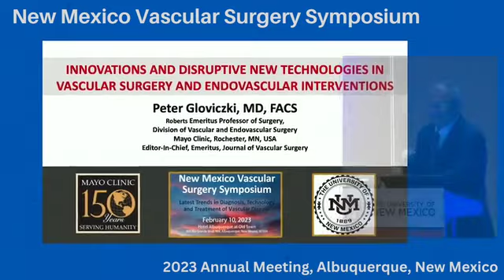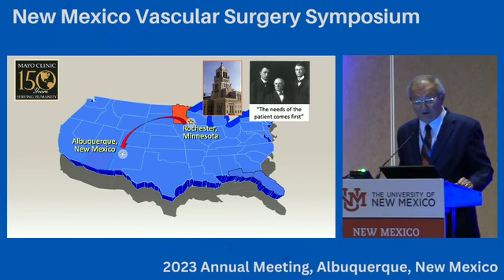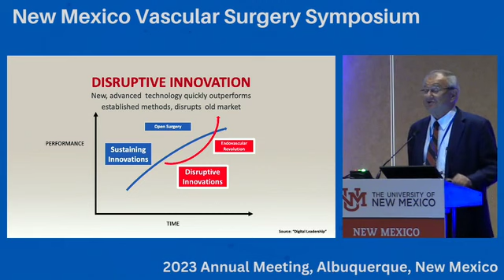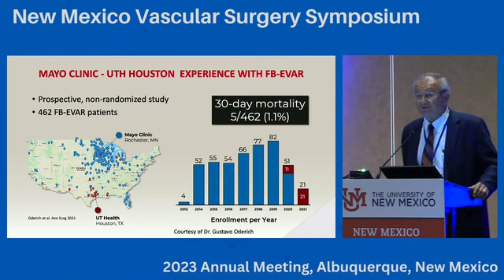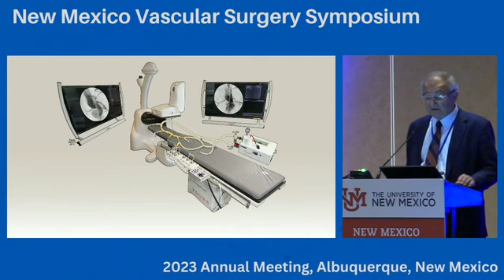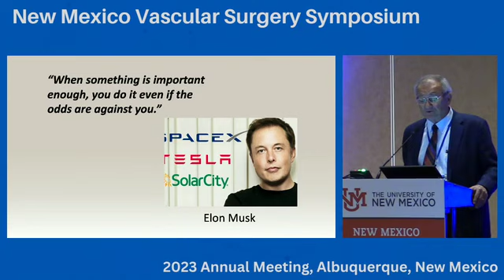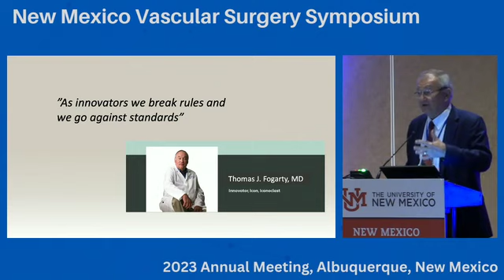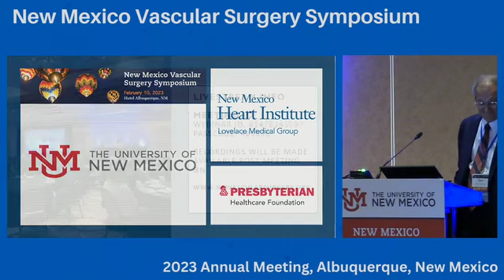New Mexico Vascular Surgery Symposium 2023 Keynote Dr. Peter Gloviczki, MD, FACS, FSVS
Dr. Peter Gloviczki, MD, FACS, FSVS is the former editor of the Journal of Vascular Surgery share five decades of experience in vascular surgery. He is a magician and mentor to many and this talk covers all the strategies and techniques that make him a giant in the vascular surgery world.